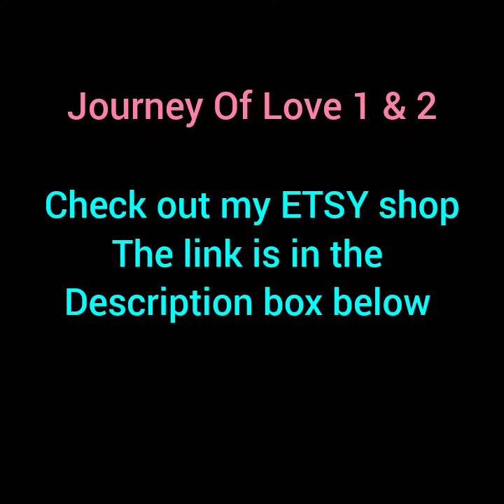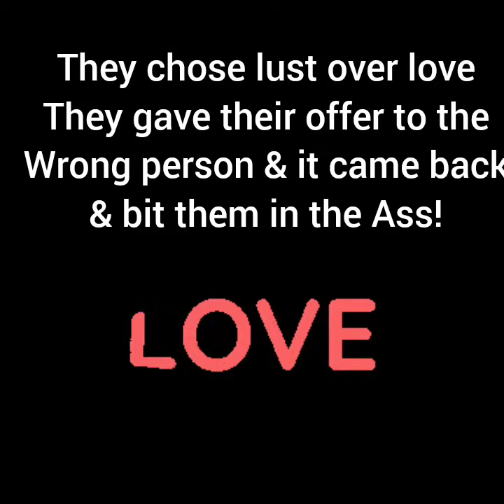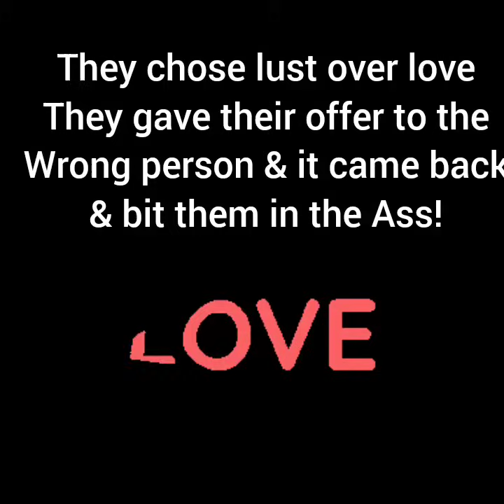They chose lust over💖They gave their offer to the wrong person & it came back & bit them in the A$$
***ETSY SHOP LINK  (Looking for new tarot/oracle cards? Then, check it out...)

TODAY'S MESSAGE:

DM took a risk on someone new & got screwed! They gambled with your heart & left you out in the cold! They chose lust over love & it came back & bit them in the A$$! Now they want to come back, but you're not trying to hear it! They are in heavy regret knowing this was the worst mistake of their life!

EXTENDED READING INFO:  (Membership Only)

* You will get access to all the extended videos
* You will get an in depth reading on your Divine Masculine to see where his head space & heart space is regarding your connection along with channeled messages

**VIDEO UPLOADS  ARE GOING TO BE ON  MONDAY, WEDNESDAY & FRIDAY  (9-1130 PM EST)

EXTENDED READING QUESTIONS:

1. Are they ready for  commitment  or are they still going to still going to be playing games?
2. If you reconcile with them...what will that look like?
3. They want to talk to you sooo bad! What's on their mind?
4.What advice does spirit have for you and this person?

Love & Light